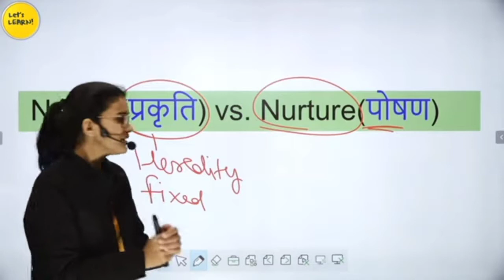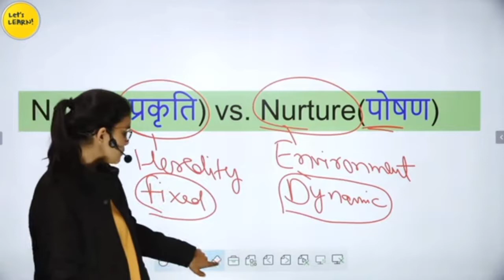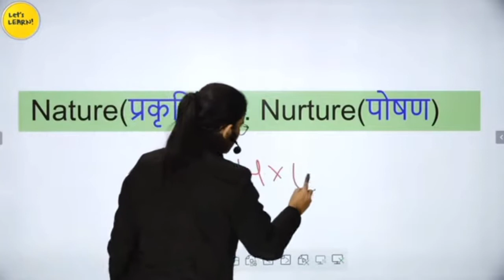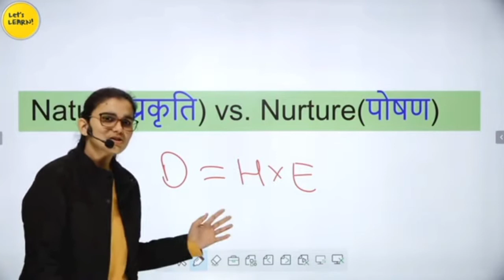Difference Between Nature (प्रकृति) v/s Nurture (पोषण)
Support Himanshi ma'am